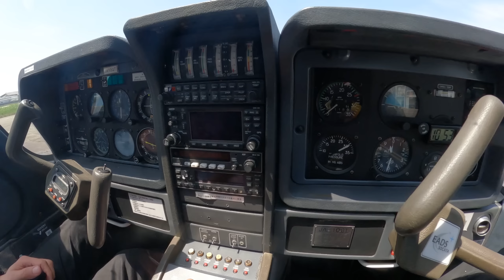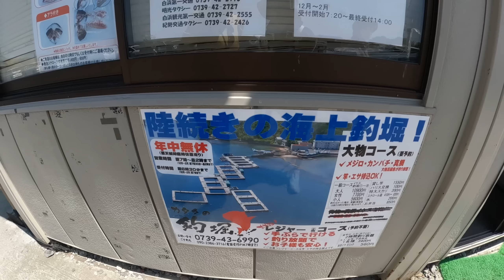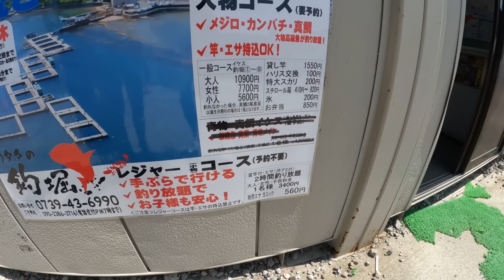大阪から３０分！自家用飛行機で白浜まで弾丸釣り遠征行ってきたよ！手ぶらで行けるカタタ釣り堀は、超お手軽！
前回の小型機から約１年！GWに社長と専務が仕事で白浜空港に行くというから
便乗！　東京から帰省してる友達を誘って、和歌山県の白浜まで飛行機で
カタタ釣り堀へ、釣りに行ってきました！　所要時間はなんと１０分！！
笑うぐらい早かった！

初めまして。
What's Up Girl's チャンネル   MARU と申します💖

⭐️「いろんな事に What's Up!」が合言葉⭐️

同じ趣味、思想を持った人とも コラボ したいです💖

⭐️コラボ や お仕事依頼はこちらまでお願いします⭐️